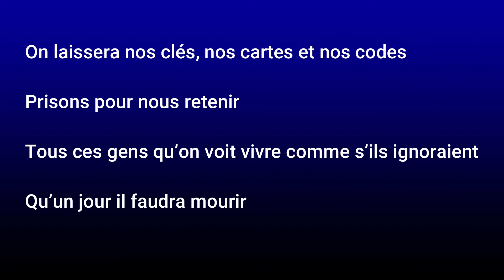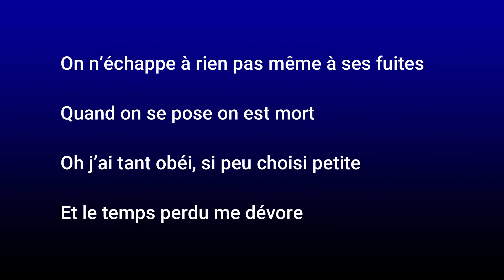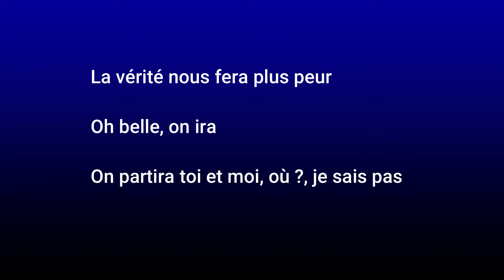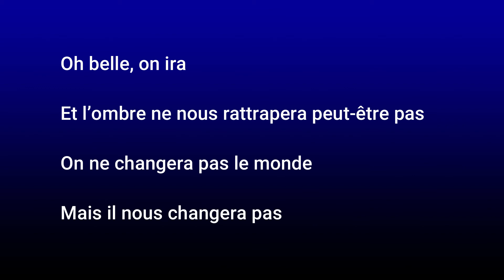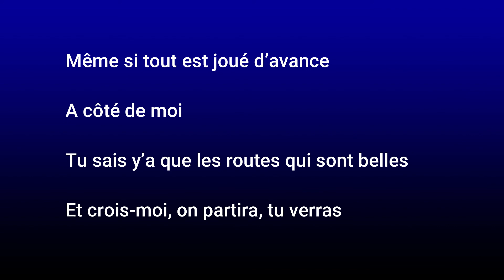JEAN JACQUES GOLDMAN ON IRA